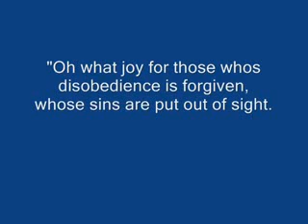Your Big Invisable Sky Daddy Hard to find?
Please add a comment about gorilla199 ideas, as he does not allow people to comment on his videos unless they agree with him!

Gorilla199 explains how your hardened heart makes it hard for you to accept his Big Invisable Sky Daddy!

He explains how Jesus sacrafied Jesus to Jesus to save you even tho Jesus wanted it done some otherway (Did not want to be sacraficed) but Jesus should have know Jesus did not want to be sacraficed!, but Jesus could not think of another way to do it! even tho hes a god.

JESUS you could have just forgiven everyone without pretending to sacrafice yourself to yourself!

The trick only fooled xtians.